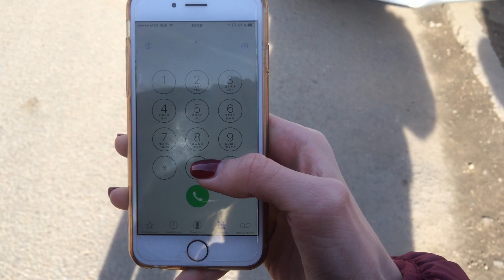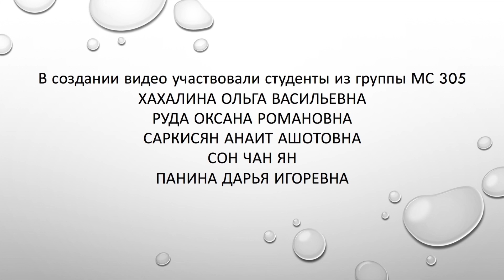Оказание первой помощи при ДТП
МС-305 Хахалина Ольга, Руда Оксана, Саркисян Анаит, Сон Чан Ян, Панина Дарья